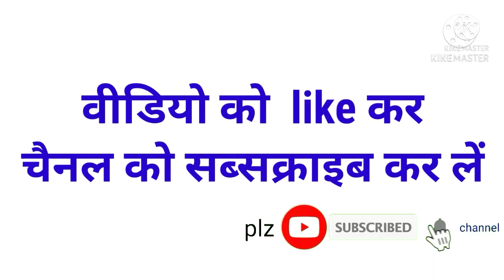beautiful garden sculptre || वगीचे के लिए सुन्दर गमले